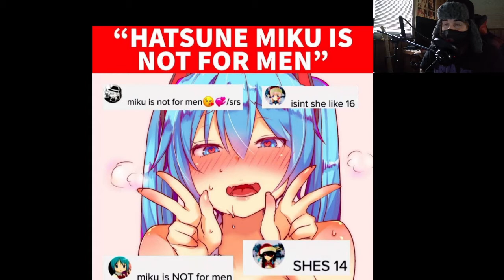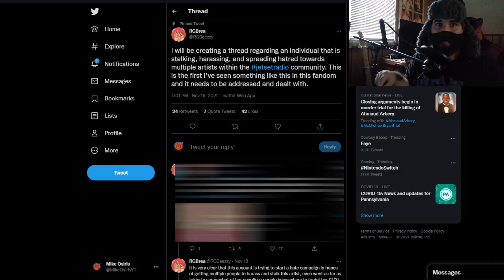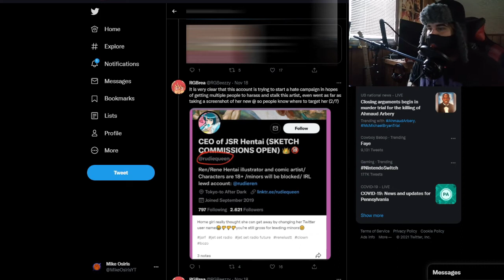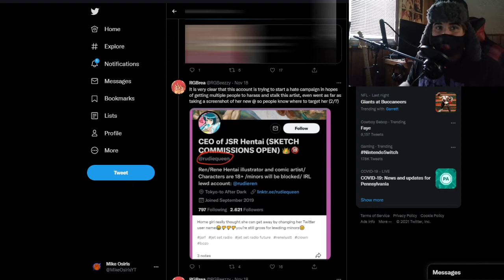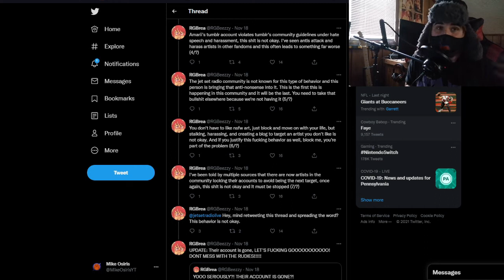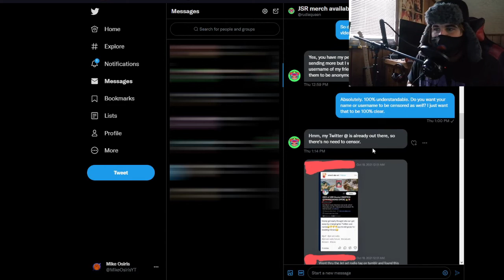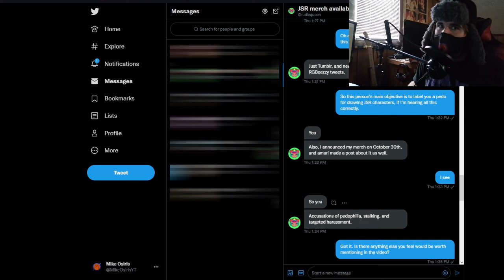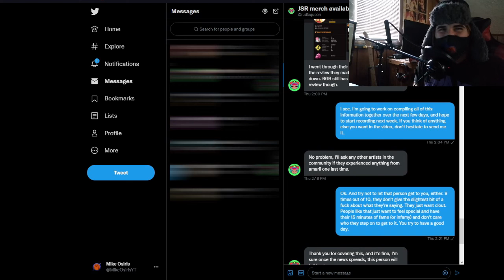Fictional Characters are Fictional, and Harassing Artists Is Bad - Osiris Unwrapped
0:00 Anime Characters Are Not Real
5:50 The Rudiequeen Situation

Normally, I post Osiris Unwrapped on the second channel, but I felt that this was an important video that needs to be seen, so just this once, I'm posting it on the main channel. People need to understand the line between fiction and reality, and people need to stop harassing R34 artists for drawing certain characters. This is happening in the Jet Set Radio community, and I will be addressing this in this video.